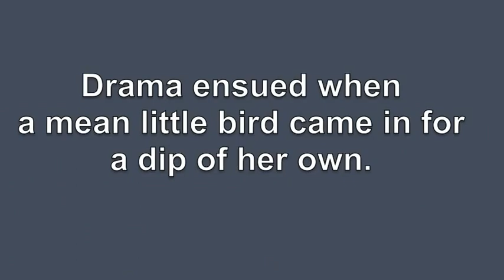Sept 2012 Birds Everywhere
I've been seeing/photographing a lot of birds lately so I made a movie.